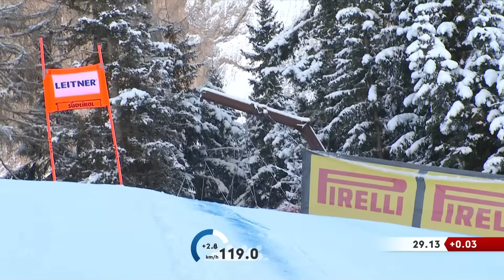Bennett shocks big names in 1st Downhill at Gardena | Audi FIS Alpine World Cup 23-24